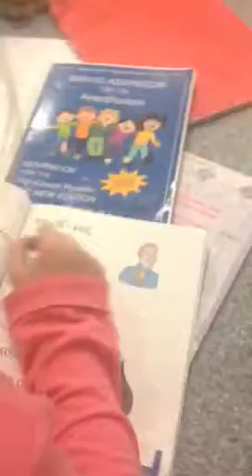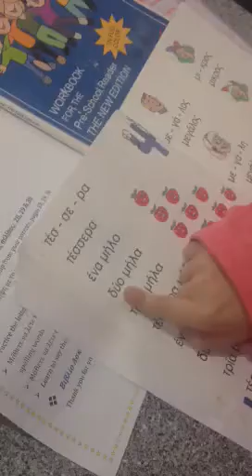Amelia reading Greek